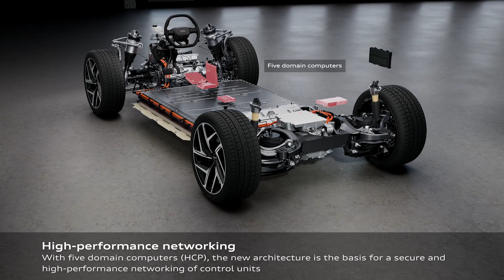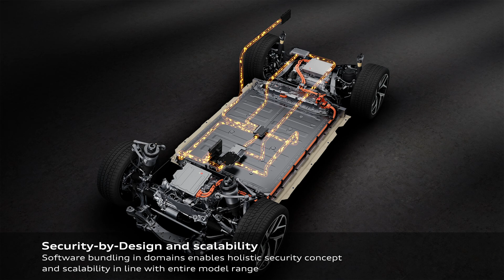Audi Q6 e-tron – E3 1.2 electronic architecture and over-the-air updates – Animation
This technical animation shows the functionality of the newly developed electronic architecture E3 (End-to-End Electronic Architecture).

Audi Q6 e-tron quattro: Combined power consumption in kWh/100 km: 19.4 –17.0 (WLTP); CO2 emissions combined in g/km: 0; CO2-class A